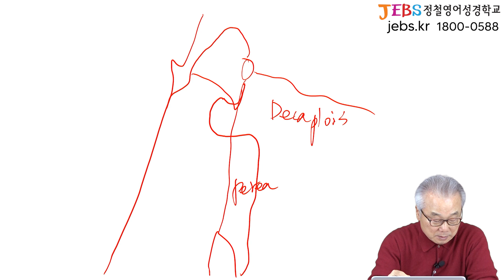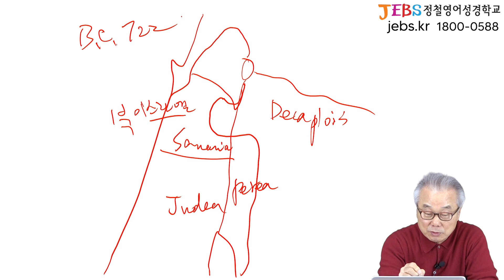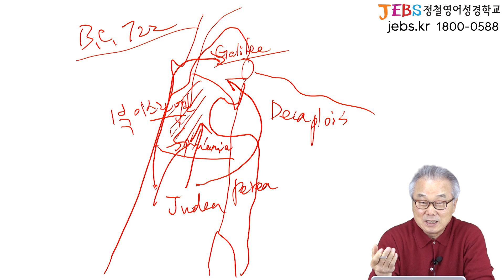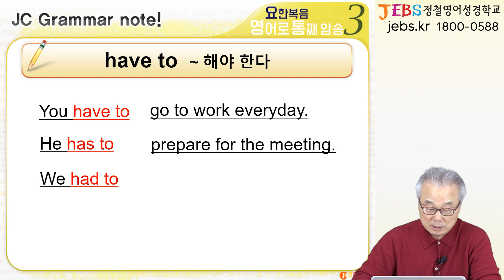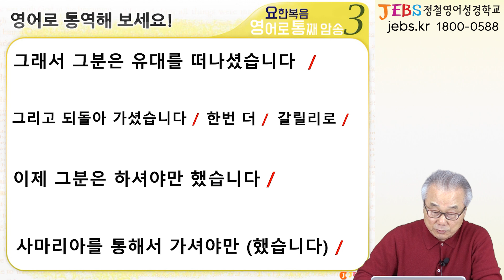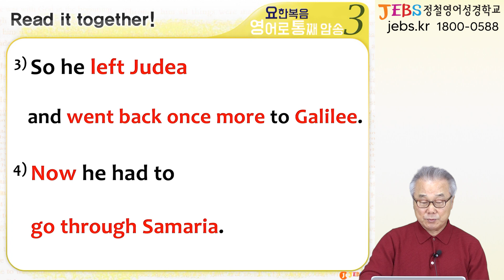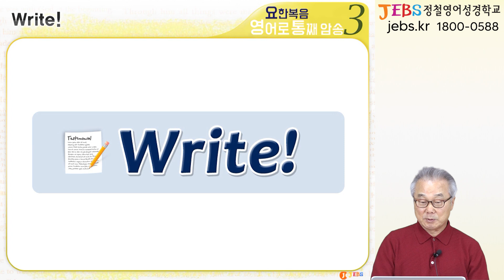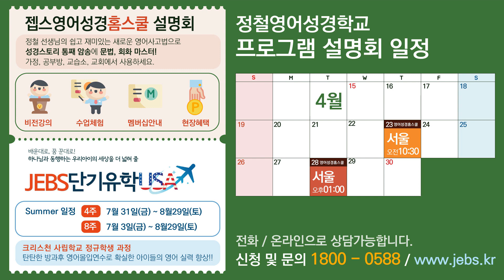사마리아를 통해 '가셔야만 했던' 예수님, have to 용법 배워봐요~_[요한복음 영어로 통독 · 암송] 91일차_3권/2과(요 4:3-4)